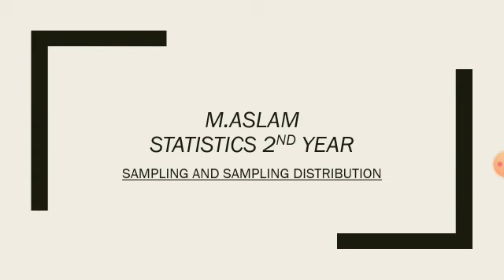Statistics 2nd year. Lecture:4